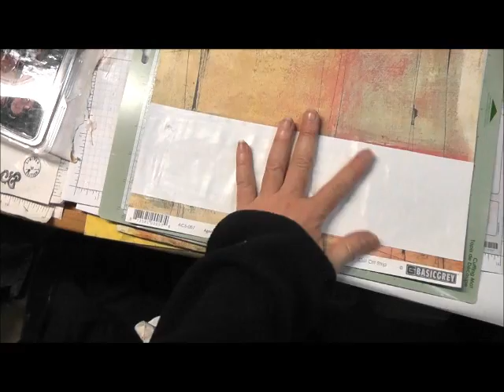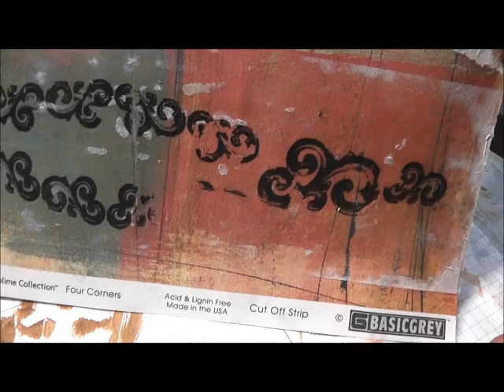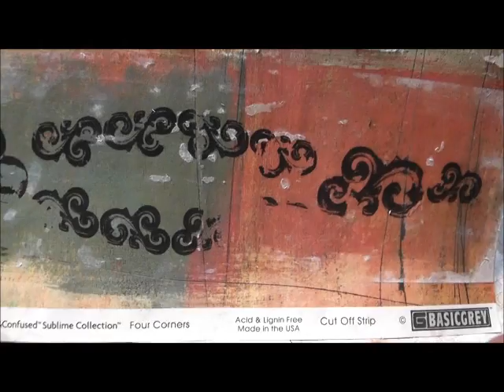Transfer with Easy Scraps Photo Book Pages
Transfer with Photo Book Pages
For more ideas and tips, please visit Ursula-Smith.com/blog